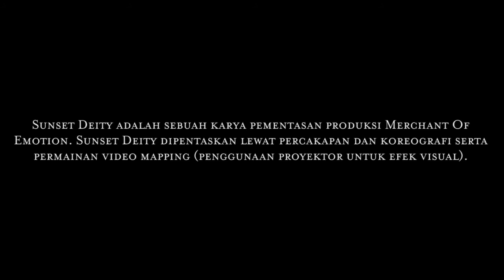Sorgemagz.com - Di Balik Pementasan Sunset Deity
Sunset Deity adalah sebuah karya pementasan produksi Merchant of Emotion, ditampilkan lewat percakapan dan koreografi serta permainan video mapping (penggunaan proyektor untuk efek visual) di Teater Tertutup, Dago Tea House, Bandung; Januari lalu. Simak video ulasan kami mengenai pementasan tersebut.